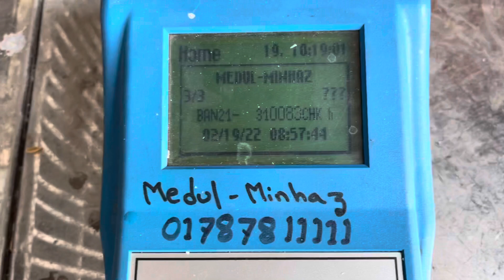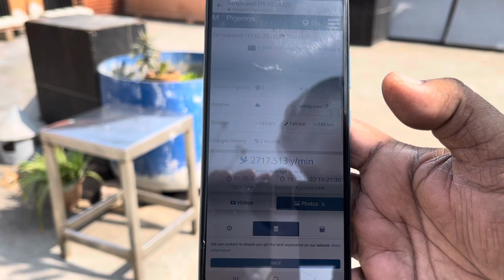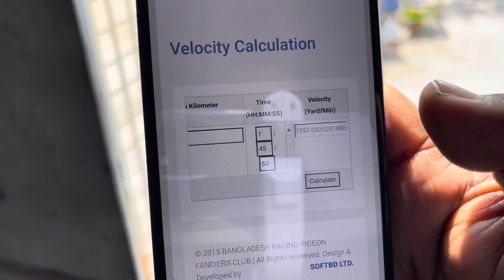2nd Bogra Sariakandi Race 154.60 km | Trapping | Vlog 125